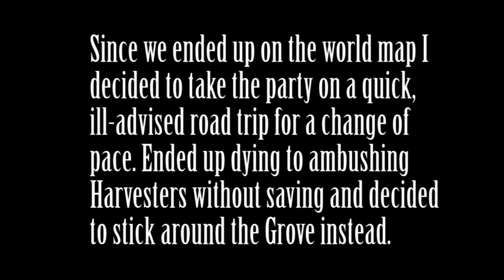Serpent in the Staglands - Episode 16 - Let's Play / Gameplay [BLIND]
Let's play Serpent in the Staglands, now as a full playthrough showing off the story of this classically inspired Baldur's Gate style CRPG gameplay that presents us with an intriguing protagonist and an interesting world that's just a bit different from the norm.